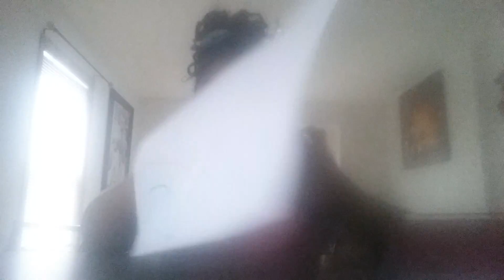Teaching you how to make a note for the short way to make an envelope